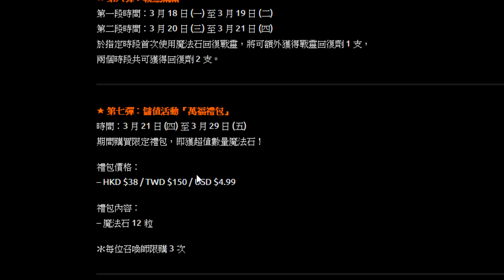【神魔之塔】瘋了！『石頭跳樓大拍賣！』只要半價！【全新儲值活動】【阿紅實況】